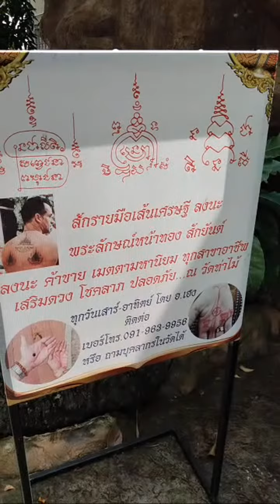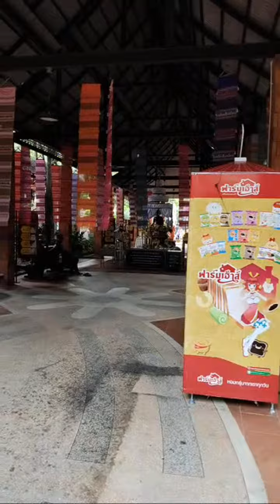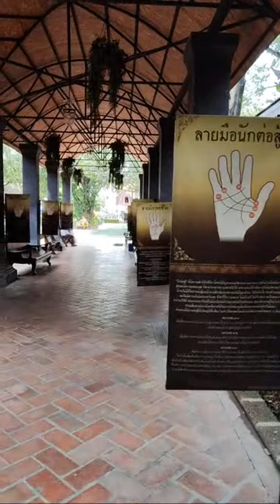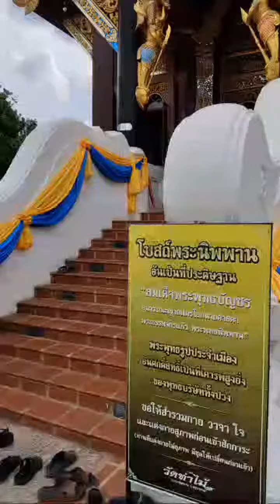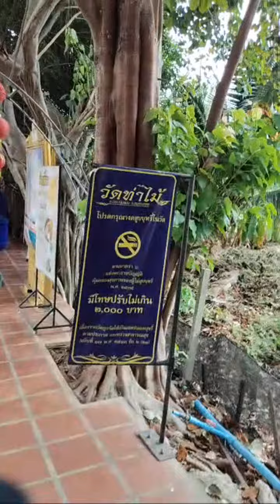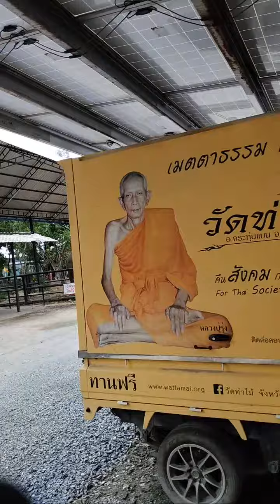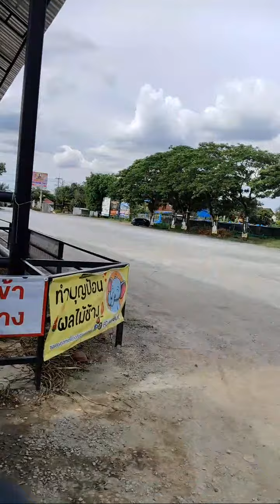11 หัวใหญ่ที่สุดในโลก กำลังถ่ายทอดสด!